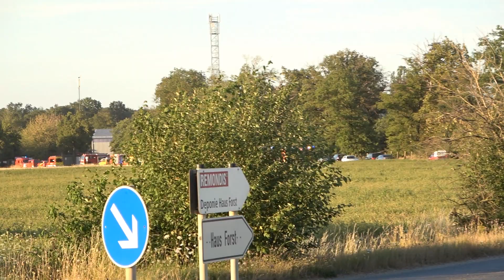[Brennt Lagerhalle] Einsatzfahrten in Kerpen am 03.08.22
Hier zu sehen sind diverse Einsatzfahrten von Einsatzkräften aus Bergheim, Frechen und Kerpen zu einem Lagerhallenbrand im Stadtteil Kerpen-Manheim.

0:00 - 0:12 Rauchentwicklung + Einsatzkräfte
0:12 - 0:27 WLF 26 FF Kerpen LZ Blatzheim
0:27 - 0:49 NEF Fw Bergheim
0:49 - 1:21 MTF FF Kerpen LZ Buir
1:21 - 2:07 WLF 26 AB-Schaum FF Kerpen LZ Blatzheim
2:07 - 2:40 WLF 26 AB-Atemschutz FW Frechen
2:40 - 3:13 GW-L 1 FF Kerpen LZ Buir
3:13 - 3:47 MTF FF Kerpen LZ Buir
3:47 - 4:12 KdoW Fw Kerpen
4:12 - 5:30 GW Fw Frechen + GW-L 1 FF Kerpen LZ Buir
5:30 - 6:02 MTF FF Kerpen LZ Buir

Copyright by Elecsander911